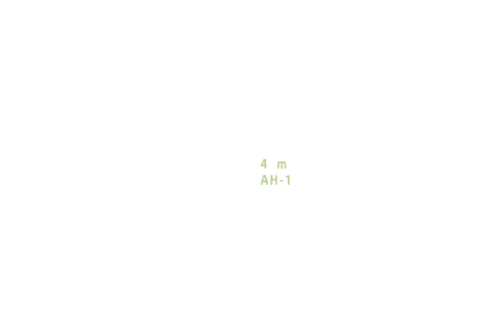ARMA 2 Beach Assault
A video of the map i've been working on for a while called Operation Sandtrap. It is a 1-12 player COOP map, in which the USMC assault the island of Utes with Sea and Air. Sorry the quality isn't excellent, I have a very good quality one but youtube will only allow 2 gigabytes and its 3.5 gigs. The Song is the Good Soldier by Nine Inch Nails off the Year Zero album.